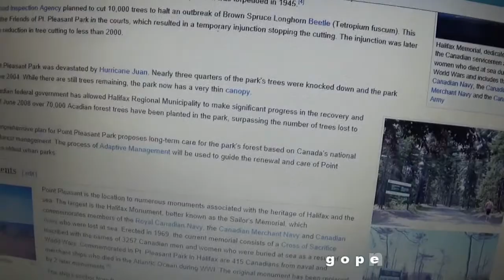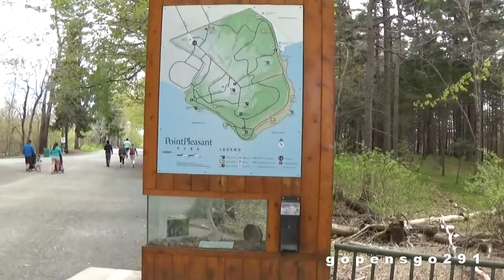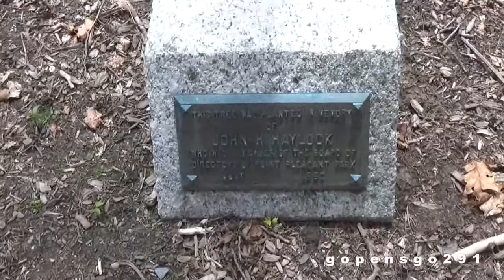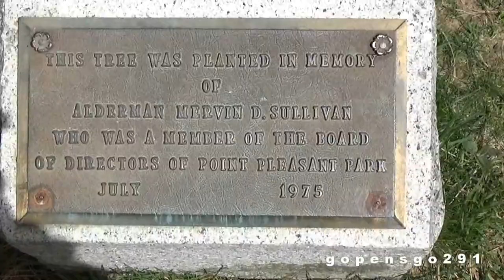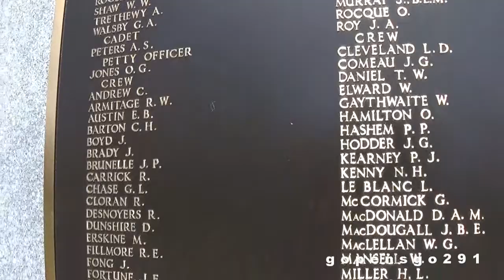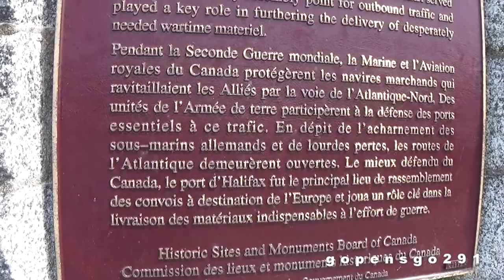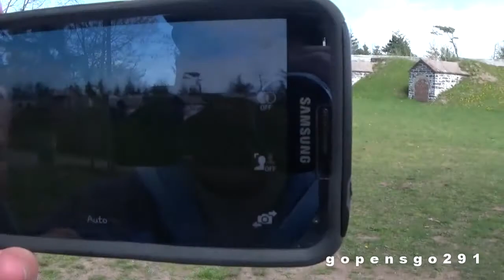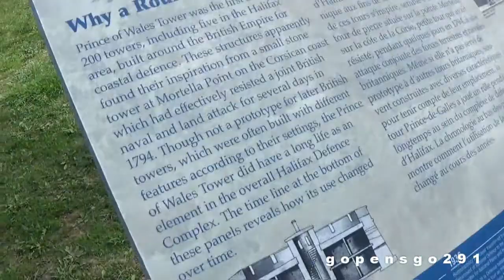point pleasant park with military history and old buildings